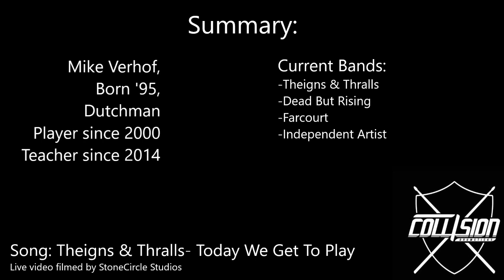Collision Drumsticks Artist Spotlight - Mike Verhof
Level up as a drummer online! Join the Collision BACKSTAGE Community!

Collision Drumsticks is proud to welcome Team Collision Artist Mike Verhof to the Collision Drumsticks family! In this spotlight session, Mike discusses their career, drumsticks, and everything drums!